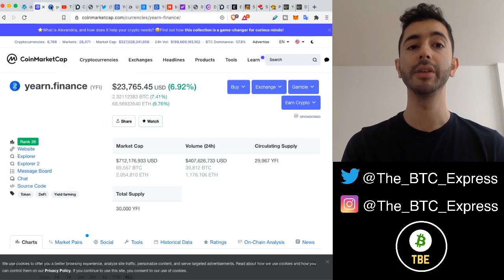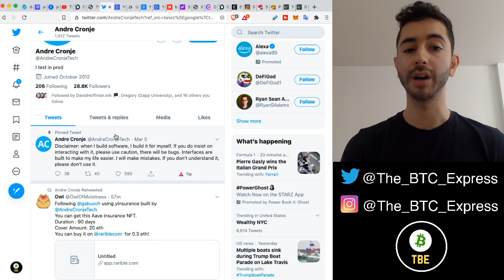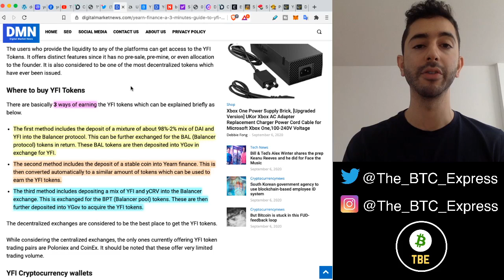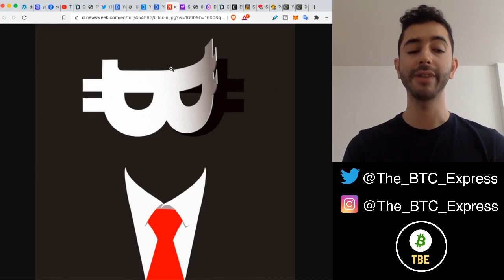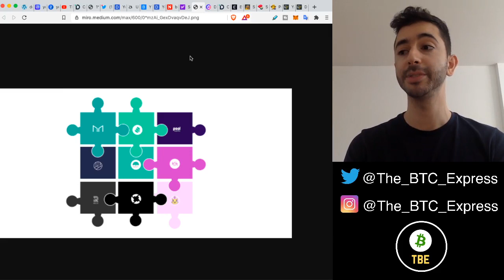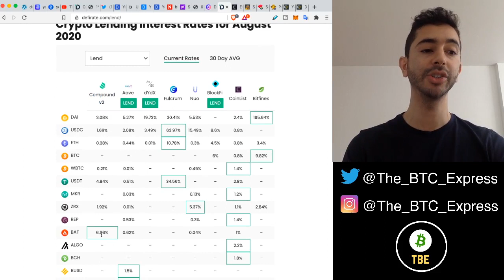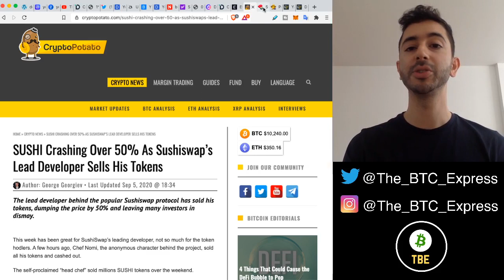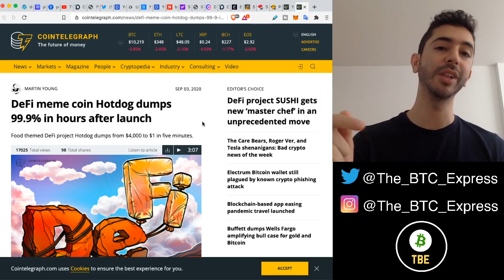What Is YFI Token? How It Works, Why It's Valuable, And Risks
🇺🇸🇺🇸Avoid Stressful Crypto Tax Audits. SAVE TIME AND MONEY With Cryptotrader.

💎The Bitcoin Standard ➡️

💎Blockchain Basics➡️

💎Rich Dad Poor Dad➡️

💎The Fountainhead➡️

💎The Lessons of History➡️

💎The Intelligent Investor➡️

💎Principles: Life and Work➡️